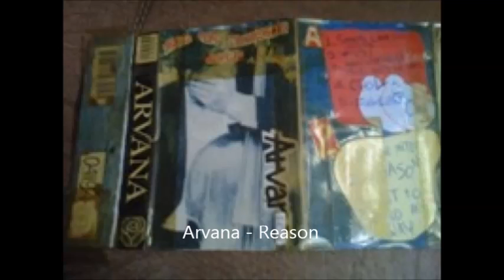Arvana - Reason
Arvana, grunge band dari jakarta, rekaman live tahun 1994 dan merilisnya secara limited ke beberapa teman komunitas saja. arvava terdiri dari : gani (alm) vokal, Ekky bass, Sonny cukong drum dan nyoman gitar. Mohon maaf atas ketidak maksimalan hasil rekaman ini. Lagu reason dinyanyikan oleh nyoman planetbumi.